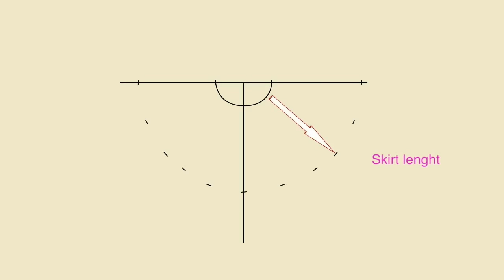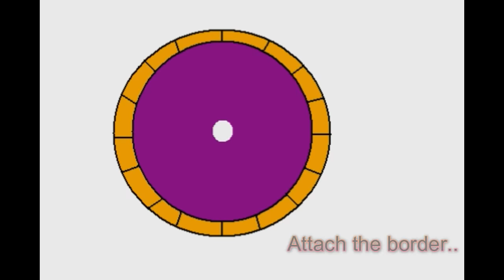DIY Flared Circular Skirt/ Lehenga | Arcline's DIY